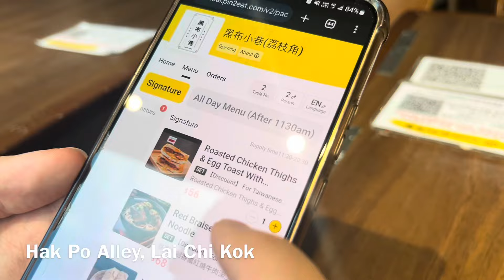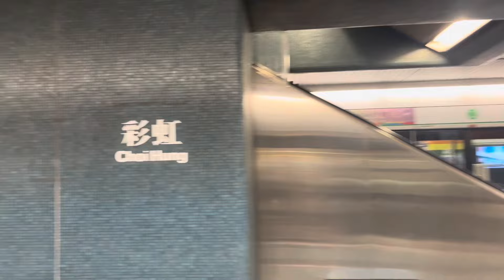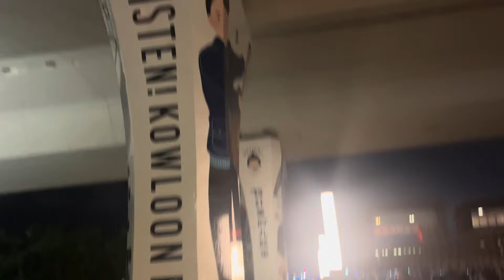Hong Kong Vlog #24: Choi Hung Estate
Every year for our wedding anniversary we try to get a unique photo, this year we decided to take a photo at the HK Instagram spot - Choi Hung Mansion: a common living estate in Kowloon. Afterwards, we celebrated five years of marriage at a French restaurant and stroll in Kai Tak.